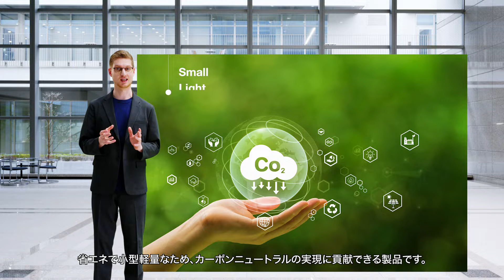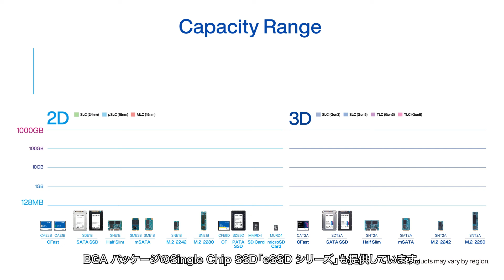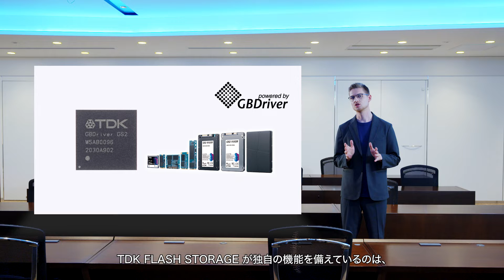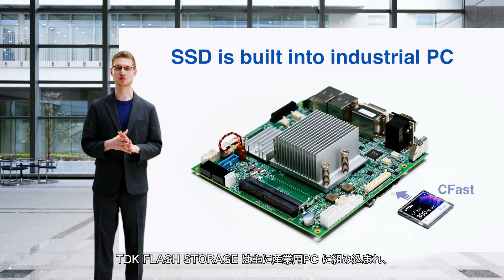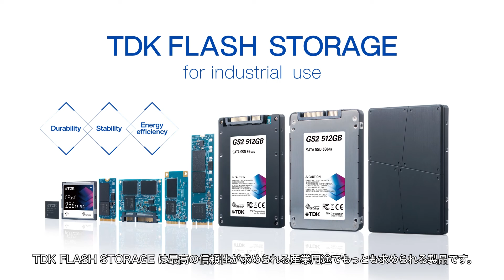TDK FLASH STORAGE 2024（日本語字幕版）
さらなる“スマート化”へ、世界は進み始めた。
そのスマート化の中枢を担うデータやソフトウェアを守るために、
信頼性の高いフラッシュストレージが、今求められている。
人々の未来のために、そのデータは決して失ってはいけない。
世界の産業インフラを支える、高信頼性SSD
TDK FLASH STORAGE